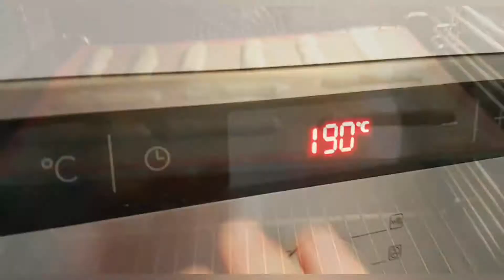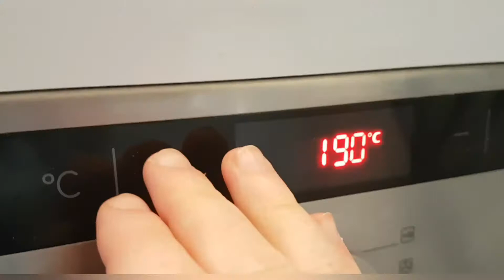🍪 EGG WHITES WON'T GO TO WASTE! Try These Delightful French CAT'S TONGUE Cookies! 🤗🍮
🍽️ Welcome to Cuisine Passion with Irina! 🍽️

Langues de Chat Cookies: Use Up Your Egg Whites 🤗🍮🥚

In my kitchen, I’m always on the lookout for clever recipes to utilize leftover ingredients. Today, I’m excited to share a delicious way to use up those egg whites that often linger after using the yolks for another dish. Langues de Chat cookies, a light and crispy treat, are a French specialty known for their simplicity and exquisite flavor. Originating from France, these delicate cookies are often enjoyed alongside coffee or tea. So, without further ado, let me unveil my clever recipe for transforming these egg whites into a delightful indulgence.

Origin of Langues de Chat: Langues de Chat, meaning "cat's tongues" in French, refer to their elongated, thin shape resembling a cat's tongue. These cookies are very popular in France and are commonly served with tea or coffee.

Ingredients:

- 4 egg whites
- 125 g of flour
- 125 g o fsoftened butter (at room temperature)
- 125 g of sugar
- 1 packet (7.5 g) of vanilla sugar

Preparation:

1. In a mixing bowl, add the softened butter and cream it using a spatula until smooth.
2. Add the sugar and vanilla sugar, mixing until you have a creamy consistency.
3. Sift the flour into the mixture and stir until you have a homogeneous batter.
4. Lightly beat the egg whites with a fork (for 1-2 minutes) and add them to the mixture, stirring with a spatula until you achieve a smooth and uniform dough.
5. Transfer the dough into a piping bag fitted with a round tip (about 6 mm) and let it rest in the refrigerator for about 20 minutes.
6. Preheat the oven to 190°C (374°F).
7. After resting, pipe sticks about 6-7 cm long onto a baking sheet, leaving enough space between them.
8. Bake for about 8-10 minutes. The edges of the cookies should be golden.
9. Once out of the oven, gently lift the Langues de Chat using a spatula and let them cool on a flat surface.

And there you have it! Our Langues de Chat cookies are ready to be enjoyed! This simple yet delicious recipe perfectly demonstrates how to efficiently use egg whites to create a traditional treat. I hope you enjoy these crispy little wonders as much as I do. Thank you for joining me today, and most importantly, enjoy your treat! See you soon for more culinary adventures!

Music 🎵  Sweet
Musician 🎤 LiQWYD

🔔 Turn on the information bell to stay informed about every new upload!
💬 Share your comments and ideas, I love hearing from you!